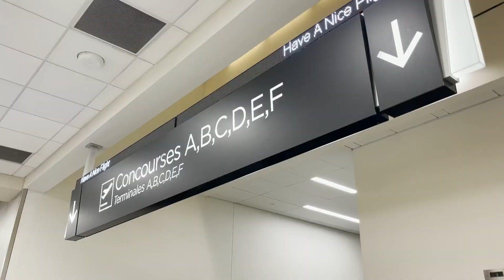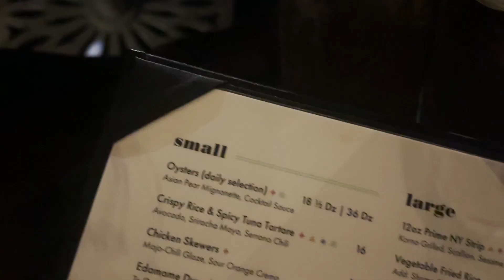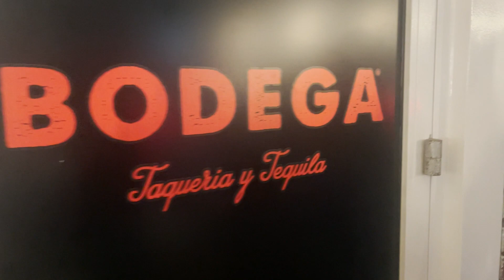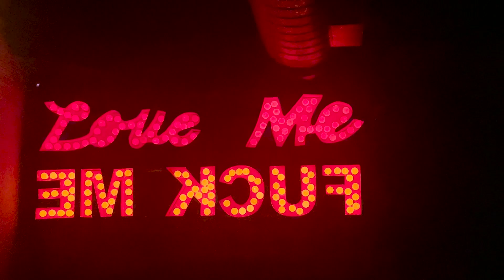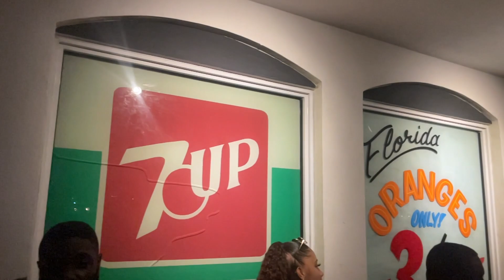COME TO FORT LAUDERDALE WITH ME | VLOG 10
Hello guys! Welcome back to another video. COME SPEND THE WEEKEND WITH ME in Fort Lauderdale! We had such a good time, so come hang out with us! xoxoxoxoxo
Name: Sierraaaaaa this beat is...
Age: 25
Birthday: June 9th - GEMINI
Ethnicity: mixture of everything 😂
Hometown: Brooksville, FL
Where am I now: Atlanta, GA
Favorite food: hmmm, Taco Bell or pickles 🌮🥒
Hobby? Anything outside or in the water

Just a little reminder for all of my beautiful subscribers ( WELCOME BACK!! ) and so those that are also new to my channel, welcome! I want to thank YOU for getting me this far already. Each and everyone of you are helping US grow! The content that I will provide on this channel is basically lifestyle, how-to hacks, self-care and self-love, fashion, informative, beauty. so if any of this interests make sure you subscribe to my channel and stay tuned in every Sunday for a new video!! Please let me know if there is anything you would like to see from me next!!! 💜

LETS COLLAB!!